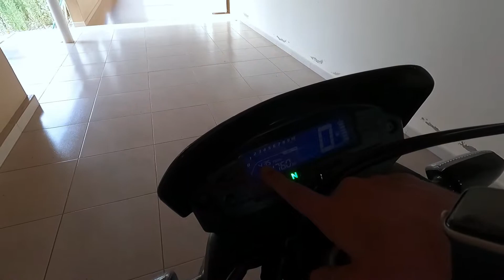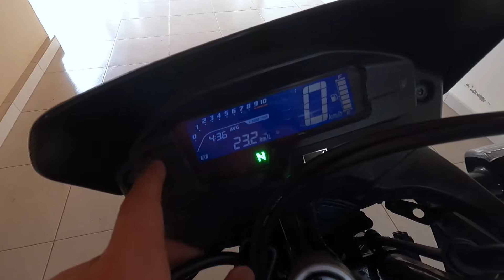5 VANTAGENS pra você COMPRAR a XRE 300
Hoje vou falar pra vocês as vantagens pra vocês comprem a XRE 300 com certeza são as melhores, fiquem ligados...